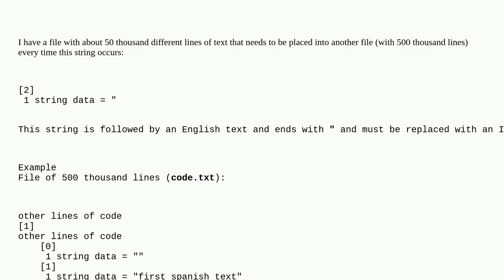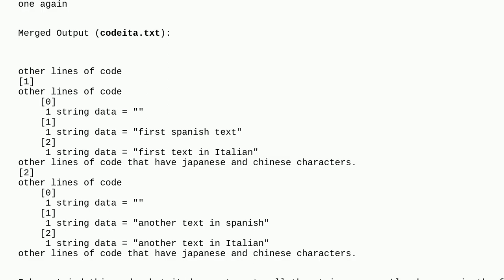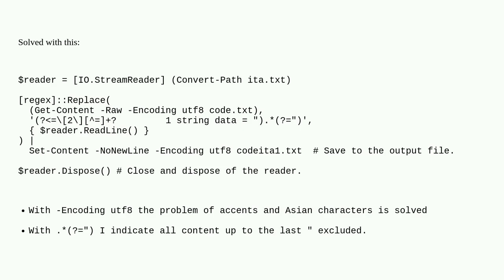Replace multilines file every time a certain string occurs in another file with powershell, batch...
Replace multilines file every time a certain string occurs in another file with powershell, batch or Notepad++

A special thanks goes out to the community

  powershell